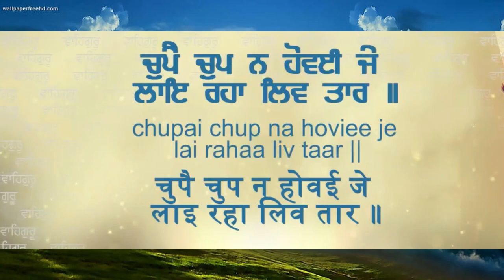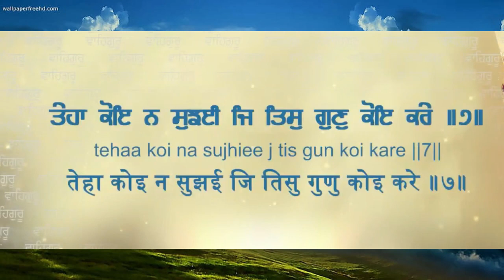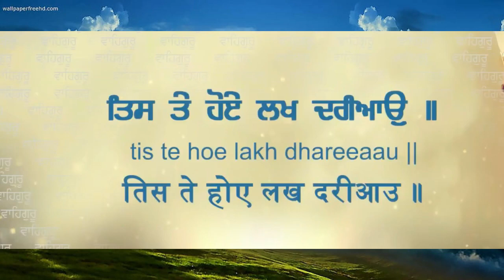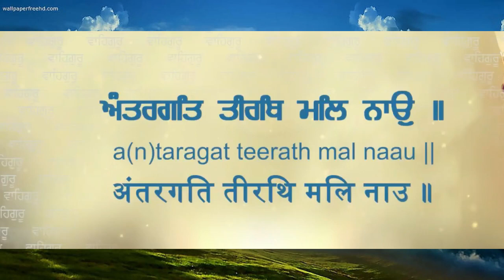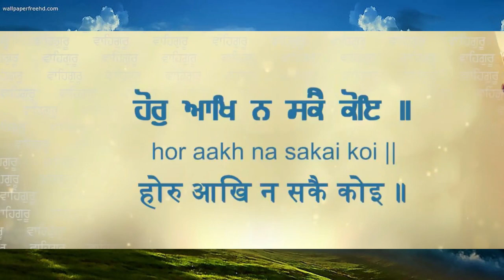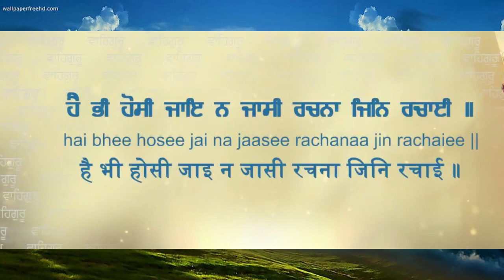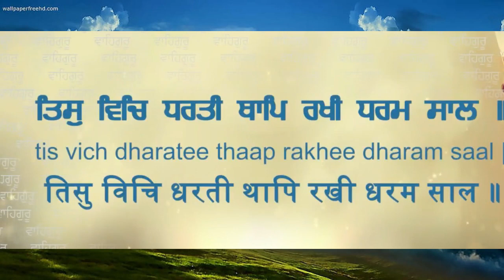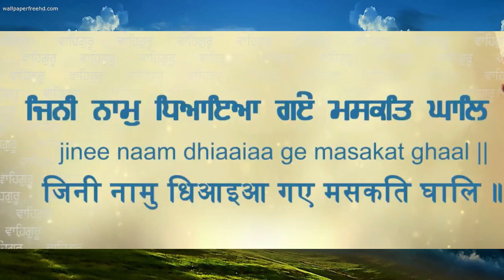Jap Ji Sahib | ਜਪੁਜੀ ਸਾਹਿਬ | Japji Sahib Nitnem